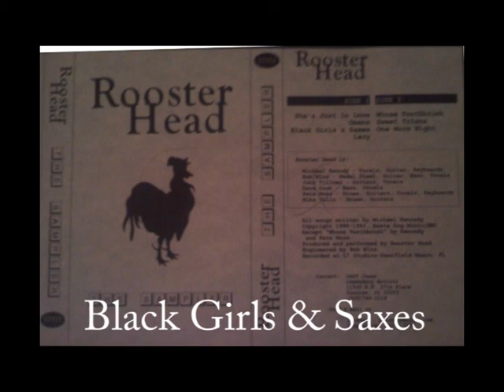Rooster Head - Black Girls & Saxes